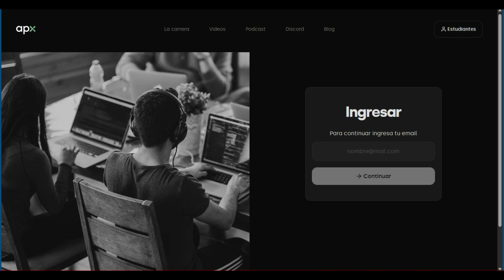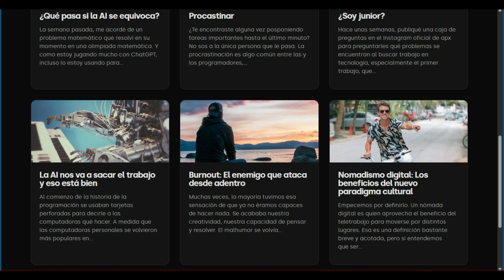🌐 Apx School 🧑‍💻 | Aprende a Programar 🖥️